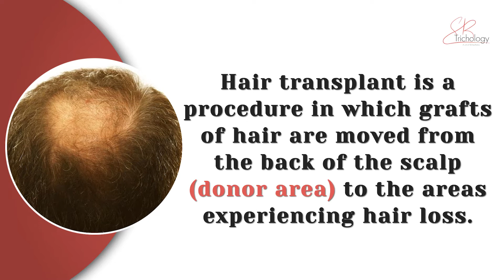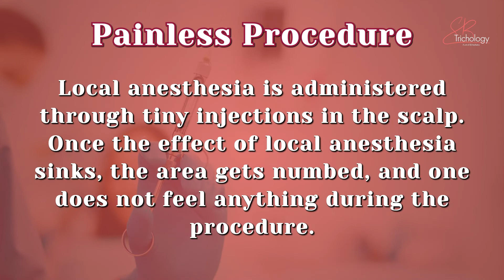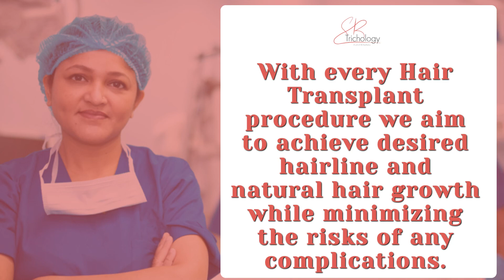Everything about Hair Transplant procedure | SB Trichology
Hair loss is a common problem these days. Therefore, the demand for hair transplant is also increasing. Although it is the only treatment that can provide a long lasting solution to hair loss problems, one must make sure that it is performed only by qualified hair transplant surgeons.

Dr. Shilpi Bhadani, cosmetic & hair transplant surgeon in Gurugram (India), makes sure utmost safety measures are adopted while delivering the desired outcomes.

Hair transplant is a procedure in which grafts of hair are moved from the back of the scalp to the bald areas. Any person suffering from hair loss can avail the benefits of this.

📍Location: Plot No 822, Sector 42, Main Road, DLF Golf Course, Gurugram, Haryana 122002